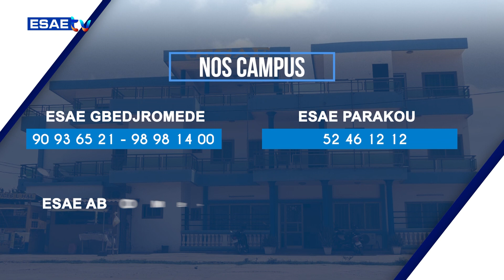PANEL DE DISCUSSION DU VENDREDI 13 SEPTEMBRE 2024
Vous suivez sur * ’’PANEL DE DISCUSSION’’* de ce VENDREDI 13 SEPTEMBRE 2024

🌍🇧🇯 *THÈME: *COMMENT RECONNAÎTRE LA BONNE ÉPOUSE ?*

🌍🇧🇯 *LES INTERVENANTS*:

*Carles KITOME*

*Abd’el Khader ACHIROU*

*Nansirine FATOUMBI*

👉👉 Cliquez sur le liens suivants